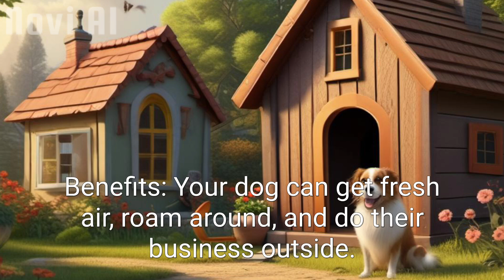story about dog house#shortsvide